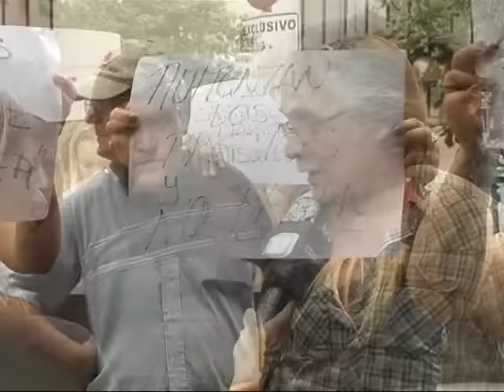Empleados de Panificados del Centro exigen sueldos adeudados